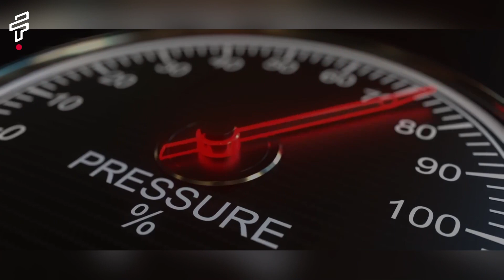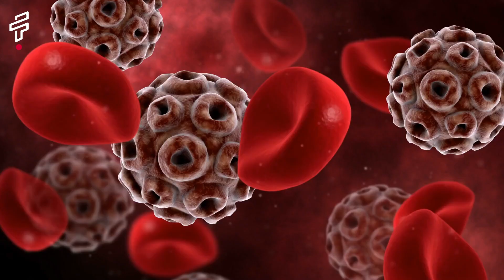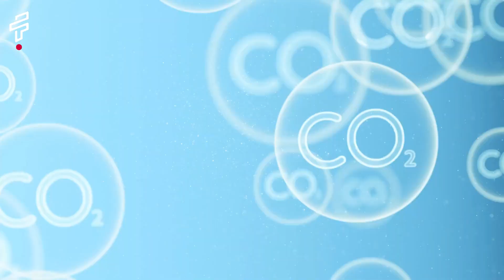Secrets of the Deep Sea 🌊 Creatures we've just discovered | Fact It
The deep sea consist of 70% of our earth and we've yet to explore it. In this video we'll see the facts about deep sea and its creature! How they survive!